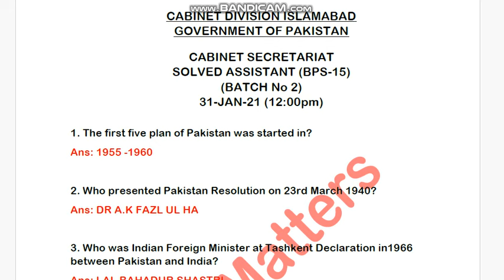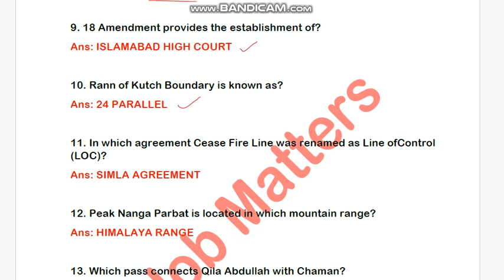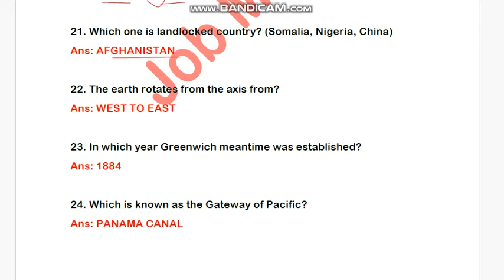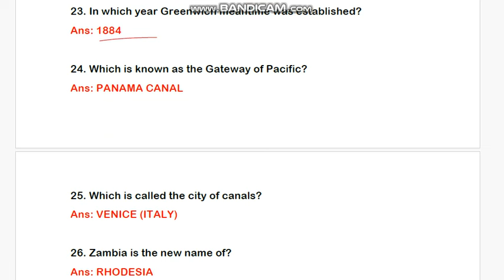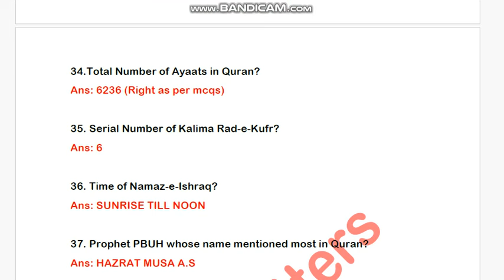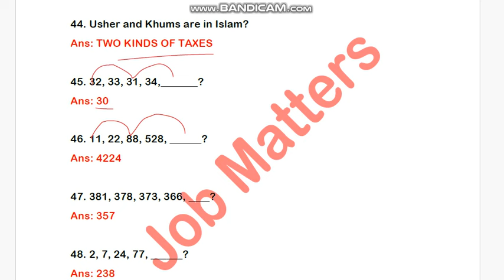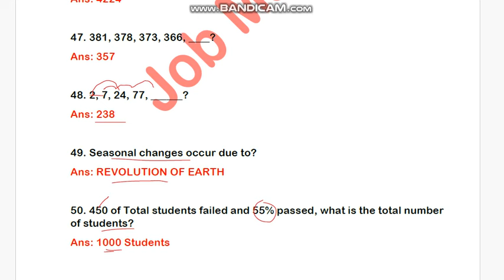Cabinet Division Past Papers | Assistant Past Papers 2021 | Cabinet Division Assistant Past Paper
Assistant Paper Held in January 2021
Cabinet Division Past Papers